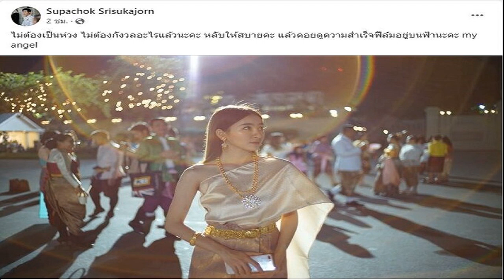ผบ ตร แจงยกเลิกทรงผม ขาว 3 ด้าน เผยถ้าไม่ทำ ตร คงปลอมตัวได้แต่พระ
ผบ.ตร แจงยกเลิกทรงผม ขาว 3 ด้าน หลังลงพื้นที่แล้วพบอุปสรรคการทำงานตกเป็นเป้าของผู้ประสงค์ร้ายได้ง่าย เผยถ้าไม่ทำ ตร.คงปลอมตัวได้แต่พระ

วันที่12 ต.ค. 66 ที่สำนักงานตำรวจแห่งชาติ พล.ต.อ.ต่อศักดิ์ สุขวิมล ผบ.ตร. กล่าวถึงกรณีการยกเลิกระเบียบสำนักงานตำรวจแห่งชาติ ว่าด้วยการปฏิบัติตนของข้าราชการตำรวจเมื่อแต่งเครื่องแบบ พ.ศ. 2561 ที่เคยกำหนดให้ข้าราชการตำรวจชายตัดผมสั้น ขาวทั้ง 3 ด้าน ความยาวด้านบนไม่เกิน 3 เซนติเมตร เปลี่ยนเป็นผมด้านบนความยาวไม่เกิน 5 เซนติเมตร ด้านข้างและด้านหลังความยาวไม่เกิน 1 เซนติเมตร
พล.ต.อ.ต่อศักดิ์ กล่าวว่า การปรับเปลี่ยนเรื่องระเบียบทรงผม สืบเนื่องมาจากนโยบายของผู้บัญชาการตำรวจแห่งชาติทุกท่าน ที่ให้ผู้บังคับบัญชาลงพื้นที่ไปตรวจเยี่ยมเพื่อเป็นขวัญกำลังใจให้กับตำรวจชั้นใต้บังคับบัญชาที่ปฏิบัติงานในพื้นที่ ฉะนั้นสิ่งที่ตนเก็บข้อมูลมาตั้งแต่เป็นรองผู้บัญชาการตำรวจแห่งชาติ เป็นผู้ช่วยผู้บัญชาการตำรวจแห่งชาติ

ภาพสะท้อนของน้อง ๆ เด็ก ๆ ระดับผู้ใต้บังคับบัญชา การที่ได้ลงไป 3 จังหวัดชายแดนภาคใต้ทำให้ได้เห็นปัญหาเรื่องทรงผมว่าที่พวกเขาไว้ทรงผมตามระเบียบกลายเป็นตัวชี้เป้าของผู้ก่อเหตุไม่สงบ ฉะนั้นพอตนได้มีโอกาสมารับตำแหน่งตรงนี้จึงอยากจะทำเป็นนโยบายถือว่าเป็นการ Top Up ไม่ใช่ Top Down อ้างอิงจากความเป็นจริงของเด็ก ๆ

พล.ต.อ.ต่อศักดิ์ กล่าวต่อว่า สิ่งที่ตนทำไม่ได้เป็นความคิดเฉพาะตัวเองแต่เป็นการพูดคุยระดับผู้บังคับบัญชาทั้งหมดที่มองเห็นความสำคัญของน้อง ๆ ความสำคัญในการทำงาน 3 จังหวัดชายแดนภาคใต้

ฉะนั้นในพื้นที่พิเศษเช่น 3 จังหวัดชายแดนภาคใต้จากนี้ทรงผมไม่ควรกลายเป็นเป้าของผู้ประสงค์ร้าย และผู้ที่ทำหน้าที่สืบสวนเช่นกัน การที่จะไว้ทรงผมลักษณะดังกล่าวเจ้าที่ชุดสืบฯ ถ้าจะปลอมตัวเป็นได้อย่างเดียวคือปลอมเป็นพระปลอมเป็นอย่างอื่นไม่ได้ในส่วนหน้างานต่าง ๆ ระเบียบมีกำหนดอยู่แล้วกลุ่มใด ๆ ที่อยู่ในภารกิจพิเศษไม่ได้อยู่ในพื้นที่เฉพาะ แต่ยังคงเป็นไปตามระเบียบปฏิบัติ ฉะนั้นทุกอย่างปรับเปลี่ยนตามภารกิจ ซึ่งเด็ก ๆ ก็จะรู้ว่าภารกิจใดควรจะไว้ทรงผมแบบใด
พล.ต.อ.ต่อศักดิ์ กล่าวว่า จริง ๆ สิ่งนี้ตนอยากให้เป็นของขวัญวันที่ 17 ตุลาคมนี้ แต่ไม่อยากให้ประเด็นเรื่องทรงผมเป็นเรื่องที่พิเศษมากหนัก สิ่งที่อยากให้มุ่งคือเราได้ปรับประยุกต์จากการลงไปสัมผัสปัญหาอุปสรรคของน้อง ๆ ในพื้นที่ จากนี้ไม่ใช่เพียงการไปตรวจเยี่ยมเท่านั้นแต่ต้องเอาปัญหามาแก้ไขถือเป็นนโยบายของผู้บังคับบัญชาทุกท่าน